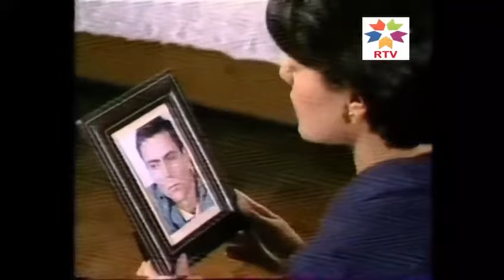Yo amo a Paquita Gallego Capitulo 11 Completo